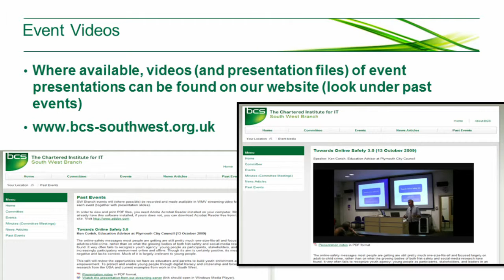BCS South West - Cyber security, risk and resilience - November 2015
Cyber security, risk and resilience – why and how organisations protect themselves and why much of the money they spend is wasted; spend smart to save big

Cyber security is big business for vendors and attracts increasing levels of attention and concern from government. Enterprises, whether corporate, academic, governmental or other, are spending large sums on defences and protection from attack.
How much of this investment is worthwhile and what protection - and financial advantage it provides - is difficult to quantify.
This talk will briefly cover the issues above and discuss in more detail a pragmatic and risk-driven approach to security - and integration of cyber risk into overall risk management within the enterprise, in order to extract maximum advantage from sensible and targeted investment in technology, while simultaneously bringing in the far more important aspects of people and process.

This event was jointly organised with the Institute of Information Security Professionals